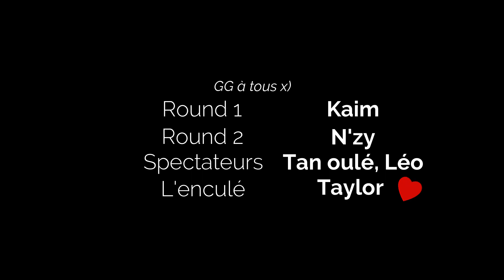Resurrection RP Sauver son honneur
De la rigolade et en même temps du sérieux, Ashtar va-t-il s'en sortir ? x)